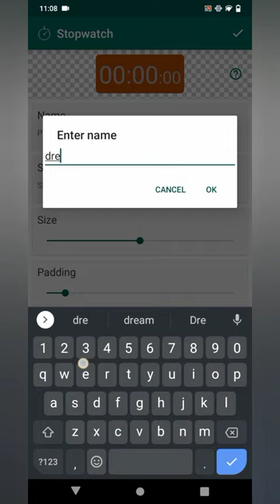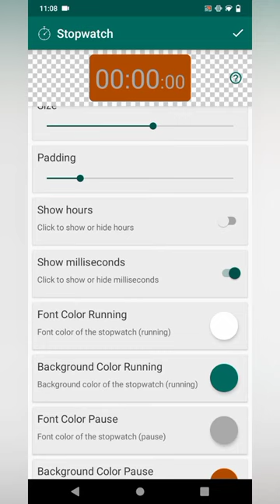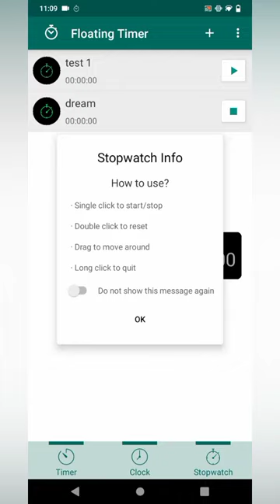HOW TO MAKE DREAM SPEEDRUN STOPWATCH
i can make SPEEDRUN STOPWATCH by watching this vid